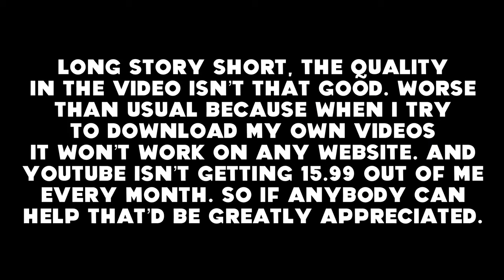SoulCalibur VI Online-Kilik The Wielder Of The Ling Sheng-Su Staff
Y’all have a great day and feedback is always appreciated💯🤟🏼